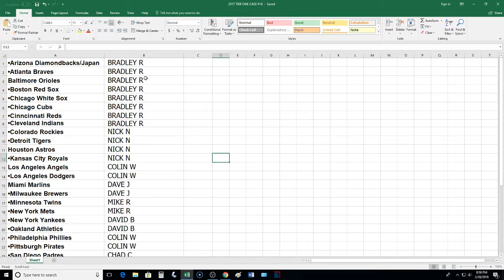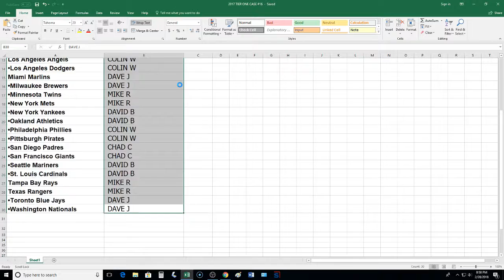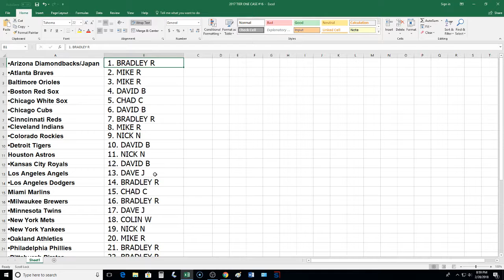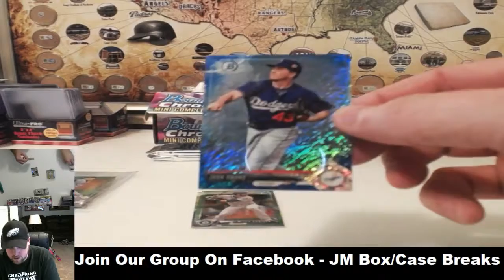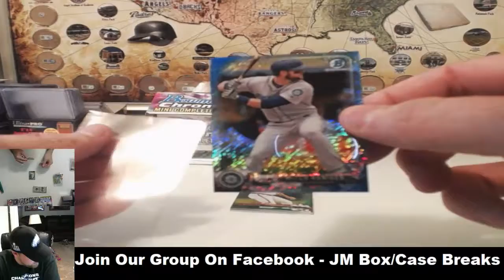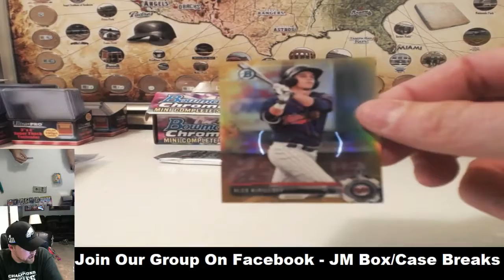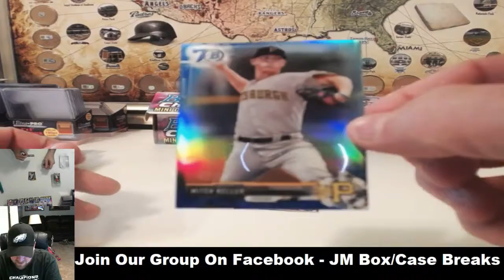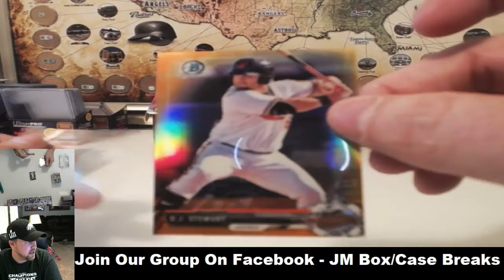2017 BOWMAN CHROME MINI SET BREAK #3 RANDOM TEAMS 02/28/18